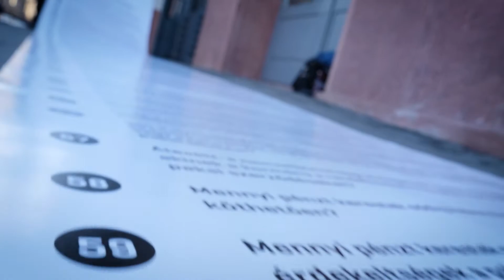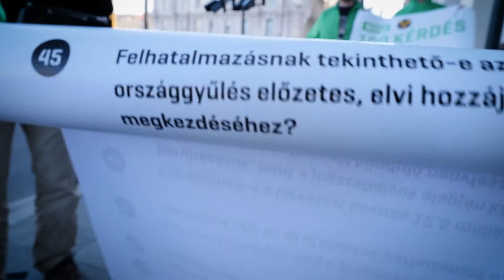100 megválaszolatlan kérdést tettünk fel újra a kormánynak Paks2-ről (LMP - Politika)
"Amíg ezt a 100 kérdést nem válaszolja meg a kormány, egy kapavágást nem tehetnek az új atomerőmű építése ügyében."
Szél Bernadett és az aktivistáink juttaták el a kérdéseket a Miniszterelnökségbe.